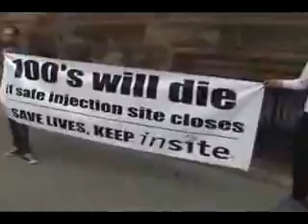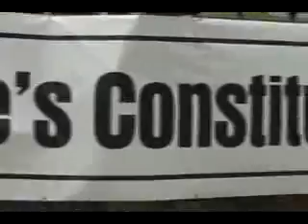Insite Demonstration June 5, 2008, Parliament Hill, Part 7